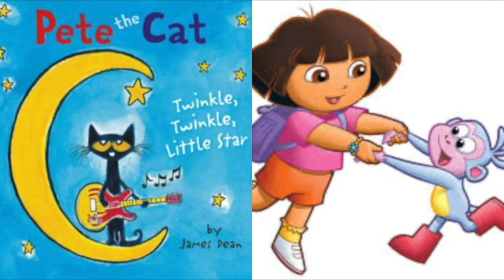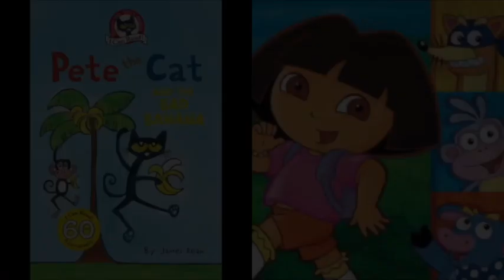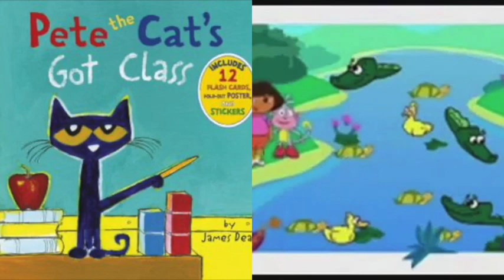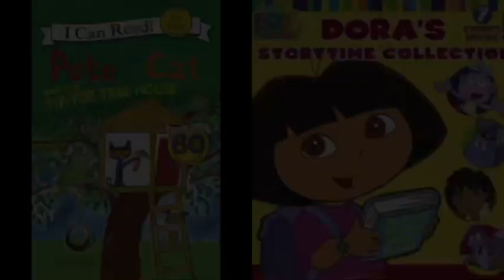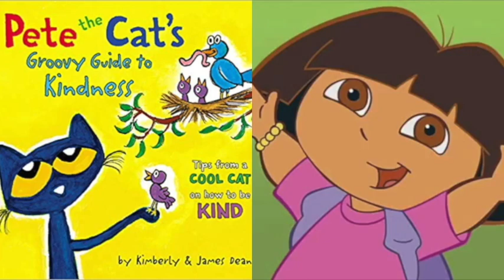MERGED - Pete The Cat and Dora The Explorer Avicii